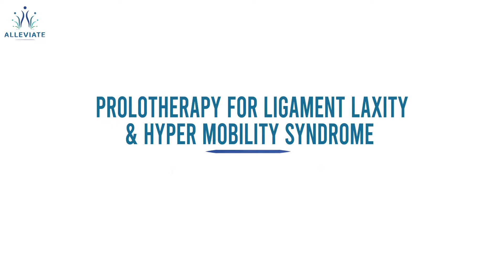Prolotherapy for Ligament Laxity & Hyper Mobility Syndrome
Joint hypermobility syndrome is a connective tissue disorder. Thick bands of tissue (ligaments) hold your joints together and keep them from moving too much or too far out of range. In people with joint hypermobility syndrome, those ligaments are loose or weak. If you have joints that are more flexible than usual and it causes you pain, you may have joint hypermobility syndrome.

Symptoms of joint hypermobility syndrome:
- Frequent joint and ligament injuries, including dislocations and sprains.
- Joint and muscle stiffness.
- Tiredness (fatigue).
- Clumsiness/poor balance.
- Bladder and bowel issues.
- Dizziness and fainting.
- Thin, stretchy skin.
Prolotherapy is a safe and proven orthopedic procedure that relieves patients of hypermobility disorders. Prolotherapy provides relief when other treatments have failed for it strengthens weakened ligaments and helps to slow down the degenerative changes associated with hypermobile joints. Prolotherapy helps to prevent joint surgeries and treat painful hypermobile joints without the negative effects of pain medications.